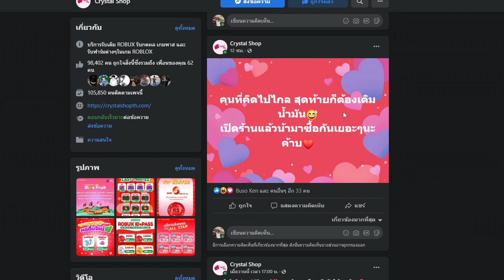Blox Fruits : ลองดาบโยรุกับทุกหมัด ดาบที่ทุกคนลืม! T^T